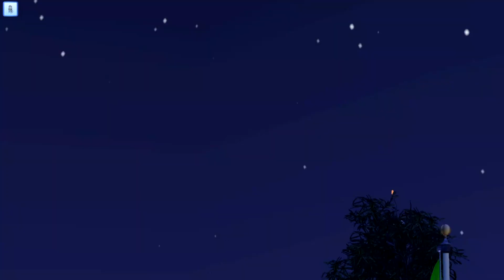The Sims 3 Let's Play | Di Nuovo Qui: IL CAVALLO RINGIOVANISCE E MAL INVECCHIA😨Addio stracci? Ep.#49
Non ve lo aspettavate eh??
Ma l'amore per TS3 non è mai svanito!
Torna una nuova serie...ci divertiremo!